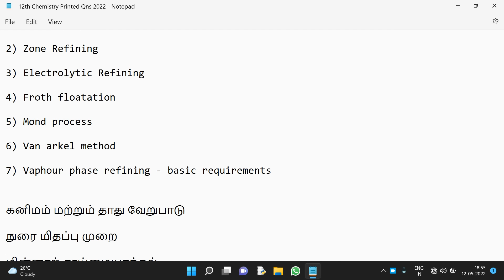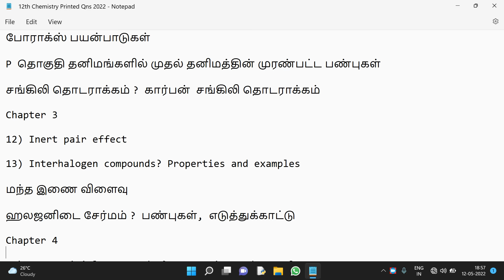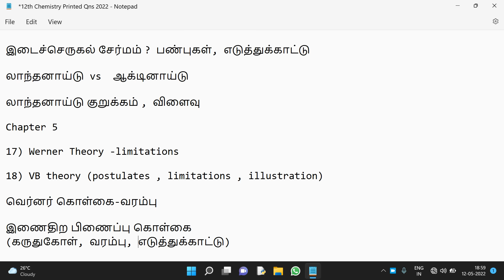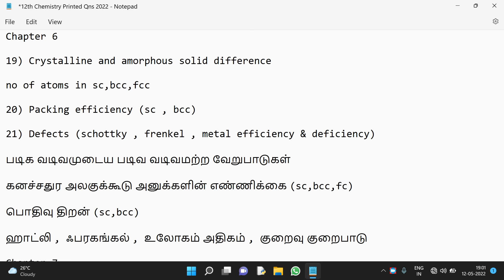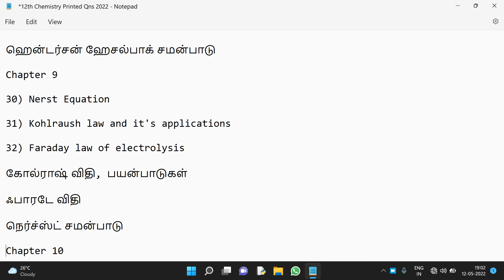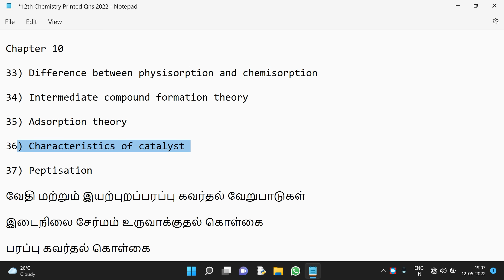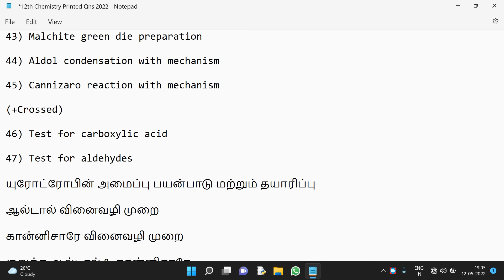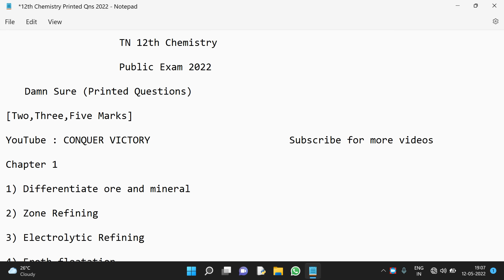12th Chemistry | Public Exam 2022 | Important 2,3,5 Marks | Tamil & English Medium